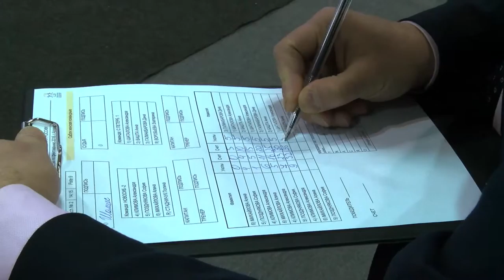Шпага мужчины, сабля женщины / командные соревнования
Сюжет о пятом дне соревнований на Кубок России 2016 в г. Арзамас